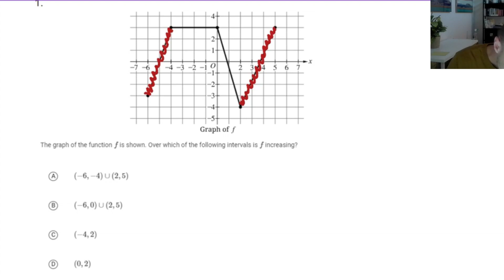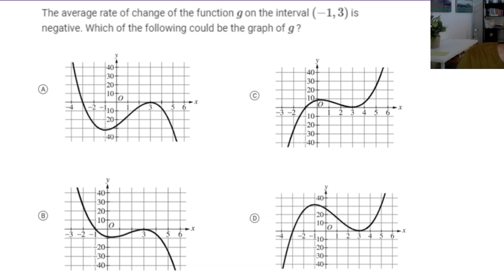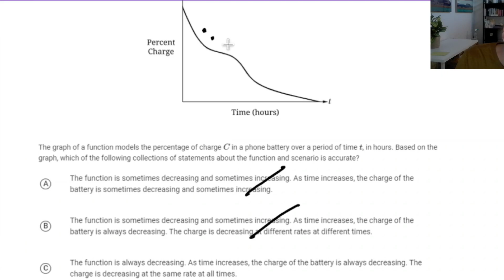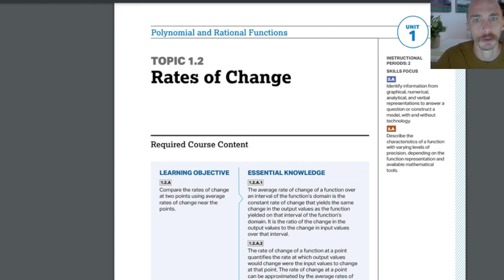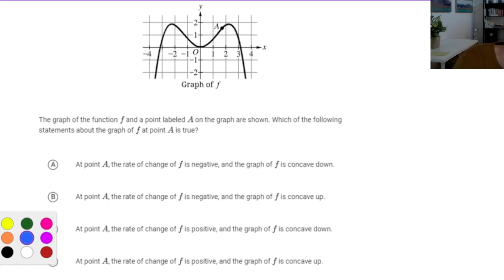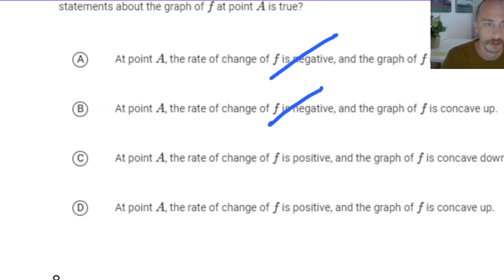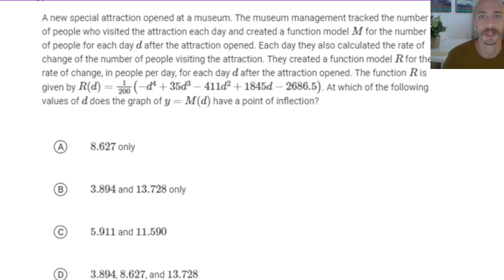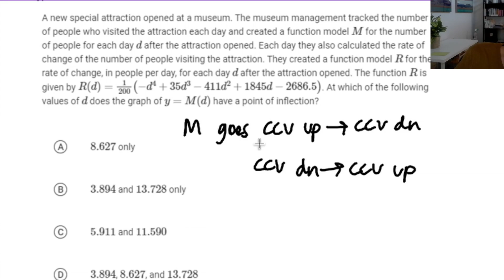AP Precalculus Review for Test 1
Working through some practice problems from AP Classroom that cover rates of change.